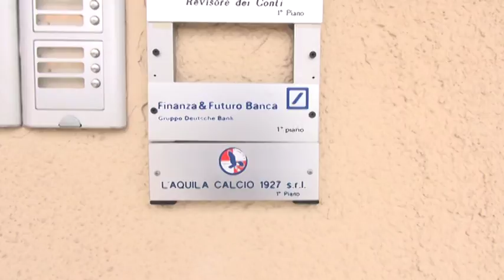L'Aquila calcio, un piano pluriennale per ripagare i debiti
L'Aquila Calcio, la proprietà, rompe il silenzio e da mandato ufficialmente all'Avv. Gulluni, uomo di fiducia di Massimo Mancini, di rappresentare il club e di predisporre un piano di pagamento pluriennale per ripianare debiti pregressi